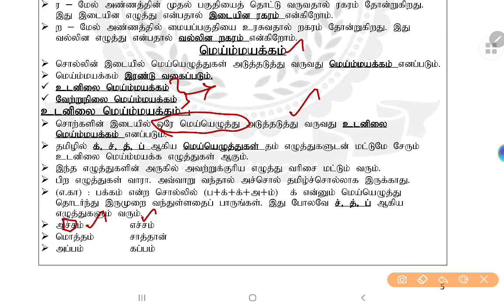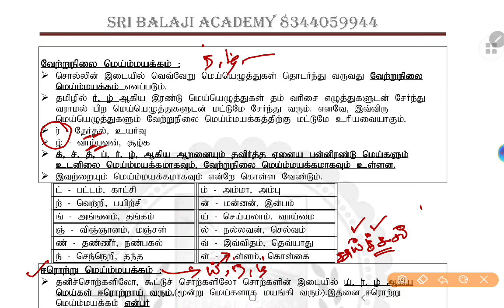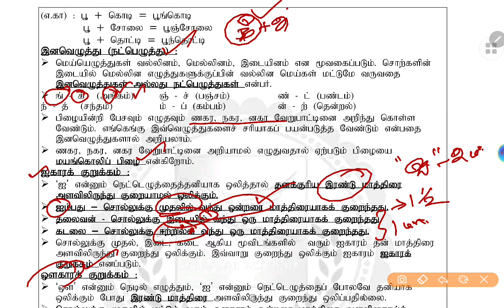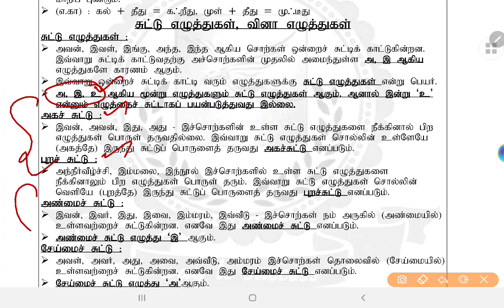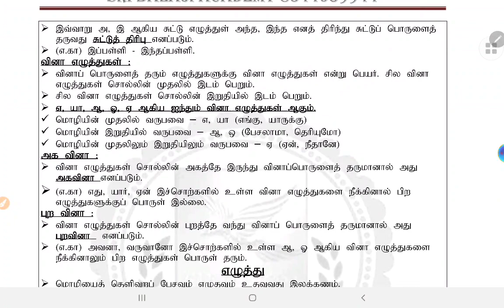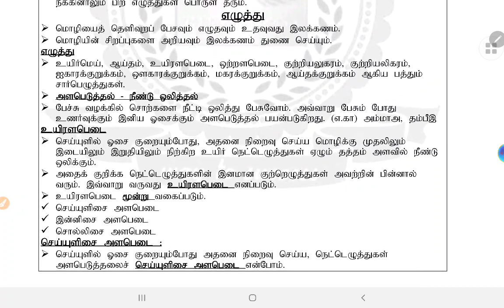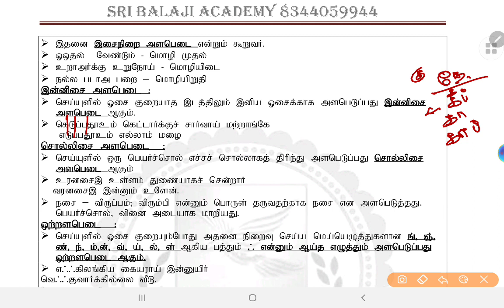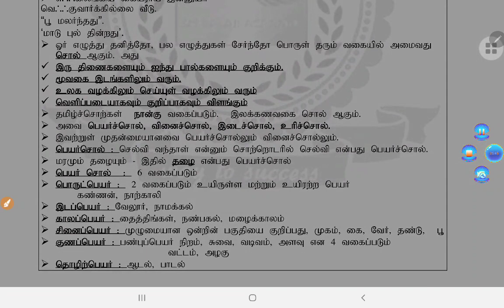தமிழில் நூற்றுக்கு நூறு-இலக்கணம்-2